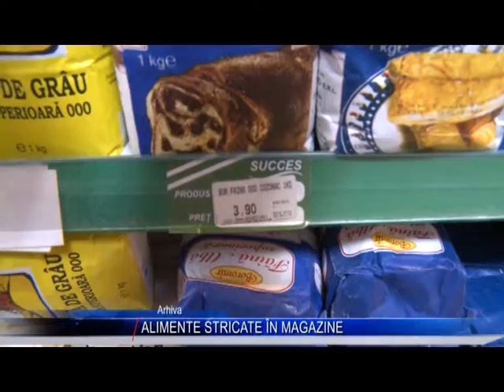ALIMENTE STRICATE IN MAGAZINE